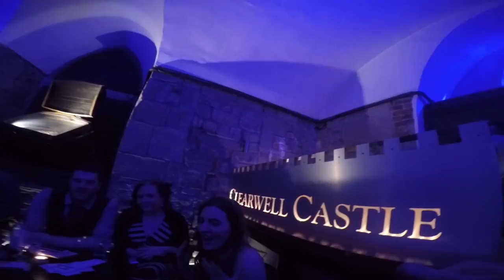Stuart Watkins Magician South Wales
Award Winning Stuart Watkins performing at a Wedding in Clearwell Castle Gloucester. for more information please